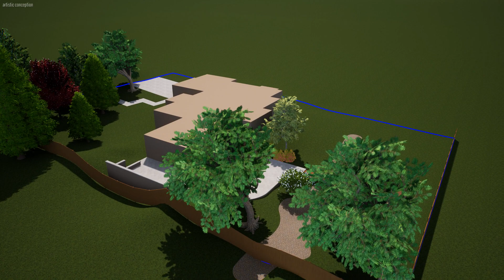S&S S preview 8.15.23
Designer,  Brandon Ellis